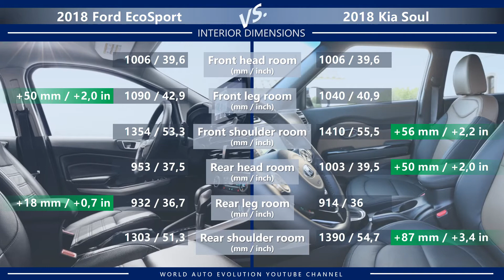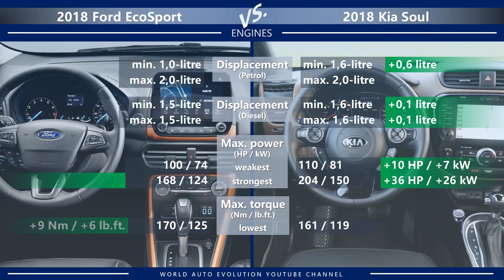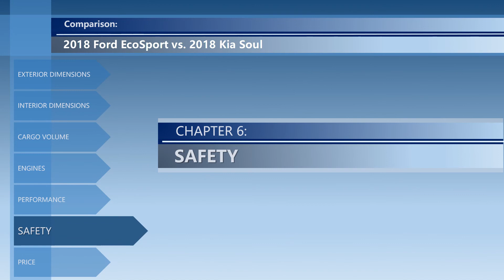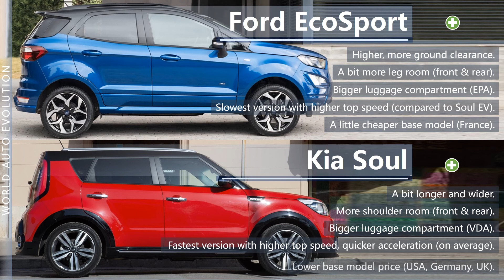2018 Ford EcoSport vs 2018 Kia Soul (technical comparison)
Welcome to the video comparison between 2018 Ford EcoSport vs 2018 Kia Soul. Please note that this is only a technical comparison, based solely on technical data of both cars. Not a real-life Ford EcoSport vs Kia Soul review.

In this video, you can find the differences between EcoSport vs Kia in the following categories:
➜ Price.